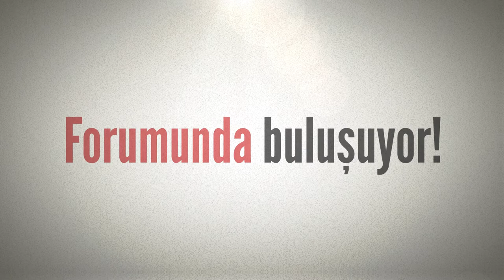IBPF Tanıtım Filmi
Boğaziçi Yöneticiler Vakfı (BYV) tarafından bu sene 5.si düzenlenecek olan Özgün İyi Yönetim Uygulamaları Forumu (Inspiring Best Practices Forum) 2 Nisan 2016'da Haliç Kongre Merkezinde gerçekleşecek.